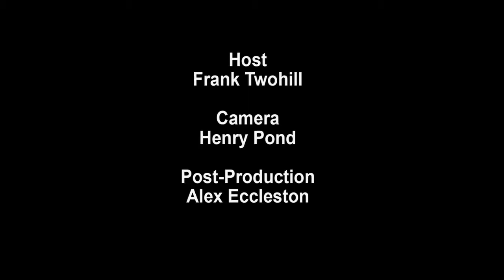Around the Town of Branford - Branford Garden Club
Around the Town of Branford with Frank Twohill and Henry Pond - Branford Garden Club talks about an exciting National Flower Show in September of 2022. Come join us for A National Garden Club Flower Show - Gardens Around the World on September 24th from 1:00 PM - 5:00 PM and September 25th from 12:00 PM - 4:00 PM at The Joe Trapasso Branford Veteran's Memorial Community House.